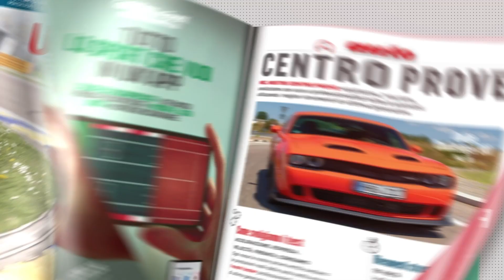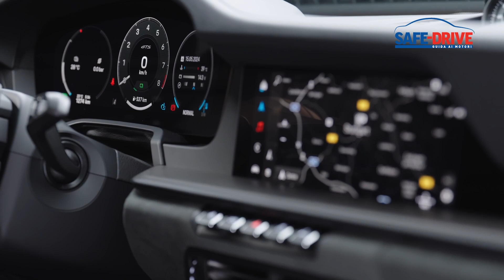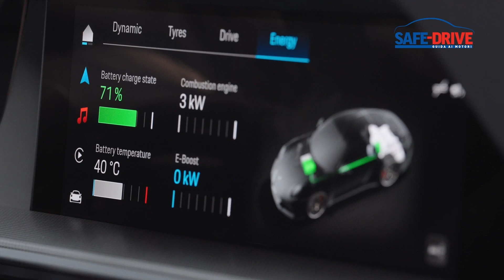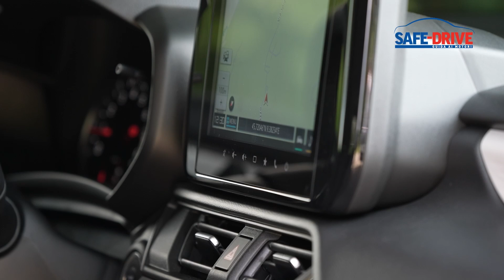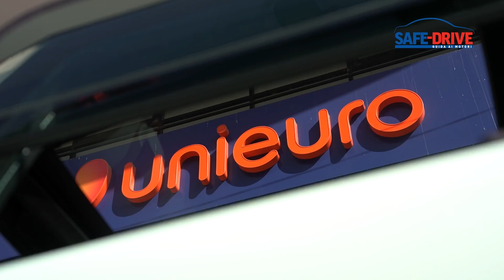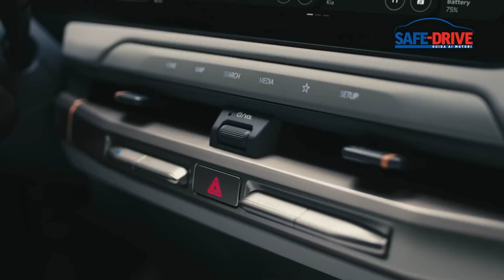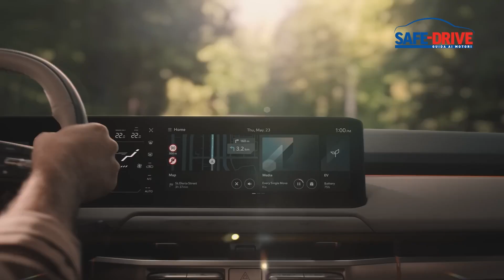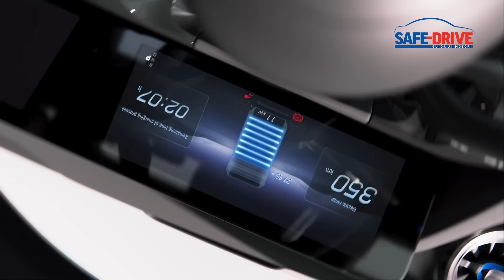Puntata n. 742: Safe-Drive Guida ai Motori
PEUGEOT PROCEDE A GONFIE VELE E FA ESORDIRE LA MOTORIZZAZIONE ELETTRICA SULLA NUOVA 3008
Il Leone francese piace agli italiani che nel 2023 hanno posteggiato nel loro garage oltre 91mila veicoli Peugeot, il 17% in più rispetto all’anno precedente. Un risultato eccellente che ha visto protagonista la nuova 2008 che ha toccato il record di 27mila immatricolazioni. A corroborare oggi questi risultati si affianca la nuova Peugeot 3008, da sempre uno dei modelli più apprezzati in assoluto sul nostro mercato. A giustificare e motivare le sostanziose aspettative della Casa francese è in particolare il nuovo linguaggio stilistico di questo modello, all’insegna di un design moderno e futuristico tracciato da Matthia Hossein, il responsabile del design Peugeot. Nell’abitacolo lo sguardo è subito catturato dall’inedito Peugeot Panoramic i-Cockpit, uno schermo HD curvo da 21 pollici, che contiene cruscotto e infotainment. Sotto il cofano di Peugeot 3008 troviamo ora i motori ibridi di nuova generazione e per la prima volta una versione 100% elettrica.

ALFA ROMEO JUNIOR VELOCE ELETTRICA
Alla Junior spetta il compito di traghettare Alfa Romeo verso la nuova frontiera della mobilità elettrica. La prima presa di contatto è avvenuta sulla pista di Balocco, con la versione Veloce da 280cv. Una vettura non ancora omologata che arriverà sul mercato nella terza parte dell’anno. Lo scatto da 0 a 100 km/h avviene in poco più di cinque secondi mentre la batteria adottata per questo modello è da 51 kWh.

PORSCHE 911 HYBRID
La Porsche, che celebra 61 anni di storia, è pronta ad affrontare un nuovo capitolo della sua vita attraverso il lancio di un super gruppo propulsore, semplicemente ibrido. Sulla Porsche Carrera 911 Gts debutta infatti un nuovo sistema ibrido abbinato al boxer sei cilindri da 3.6 litri; si compone di due motori elettrici e arriva a erogare 541cv e 610 Nm di coppia.

LA PROVA SU STRADA: SUZUKI SWIFT 1.2 HYBRID TOP 4WD
Questa settimana Safe-Drive ha messo alla prova l’ultima generazione di Suzuki Swift, la quarta. Il motore a benzina da 1.2 cc passa da quattro a tre cilindri e si avvale ancora di un sistema ibrido “leggero” da 12 volt. Il vantaggio risulta evidente in particolare nei consumi che si attestano attorno ai 5 litri di carburante per 100 km. Sempre molto vantaggiose sia le dimensioni compatte che la trazione integrale All Grip 4Wd.

LA PARTNERSHIP FIAT TOPOLINO E UNIEURO
La notizia è questa. La Topolino, quadriciclo 100% elettrico, oltre che nelle concessionarie Fiat, sarà venduta anche in venti selezionati punti vendita Unieuro, esattamente come avviene per un televisore o uno smartphone.
In realtà Topolino potrà essere acquistata solo on line ma il personale Unieuro aiuterà a conoscere meglio il prodotto e potrà nel caso offrire la consulenza per le operazioni d’acquisto tramite il proprio device.

KIA EV3
Il marchio coreano procede spedito verso il completamento della propria gamma di modelli 100% elettrici, racchiusi sotto il nome di EV. Dopo lo sbarco sul mercato di EV6 e EV9 è giunto ora il momento di EV3, vettura dalle fattezze di crossover compatta. Sarà lunga 430 cm e dotata di superfici levigate che ne migliorano il coefficiente di resistenza aerodinamica. Due le batterie previste, la standard da 58,3 kWh oppure la “long range” da 81,4 kWh. Dovrebbe arrivare in Italia nel prossimo mese di ottobre.

LA STRATEGIA MERCEDES: LIBERTA’ DI SCELTA
Scegliere la propria automobile in base alle esigenze quotidiane, ai km mediamente percorsi, alle tipologie di strade, alla necessità o meno di spazio, al proprio gusto. Ciò che prima era dato ampiamente per scontato, quindi il rispetto dell’elenco appena compilato, oggi non lo è più. Mercedes intende però sottrarsi agli indirizzi, spesso obblighi, che vanno a ricadere sugli automobilisti, offrendo loro un panorama di prodotti dove la libertà di scelta sia l’indiscusso punto di partenza. L’esempio proviene direttamente dallo studio di Safe-Drive, che in questa occasione ospita Mercedes Gla, omologa della corrispondente versione elettrica Eqa, 100% elettrica. Due vetture pressoché identiche ma in grado di soddisfare esigenze spesso diametralmente opposte. L’incontro con Mercedes si trasforma anche in una ottima occasione per affrontare il tema dell’intelligenza artificiale esplicato dalla Casa tedesca in particolare con il sistema Mbux ma oramai sempre più destinato ad un utilizzo più ampio comprendente la progettazione di un’intera automobile.

Buona Visione!